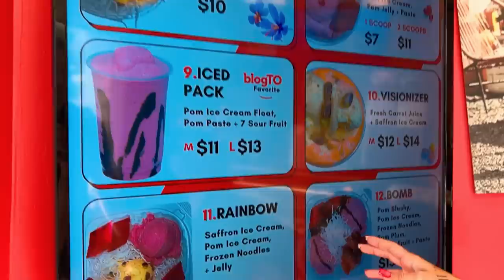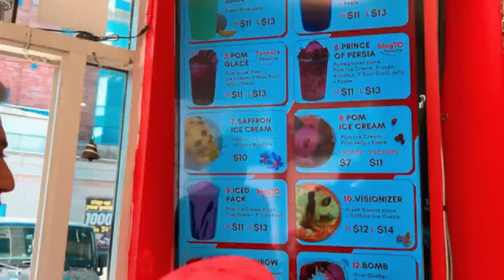( EP0177 ) سهیل اقتصادی چیل با الناز قاسمی ملکه رقص ایران